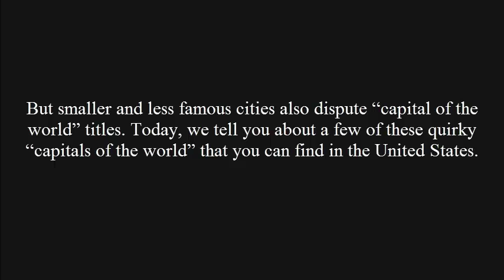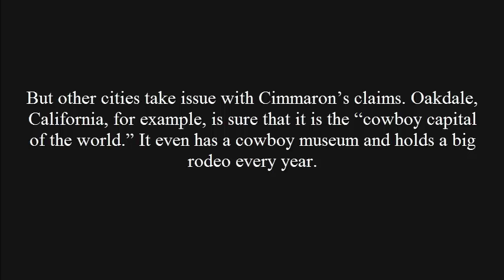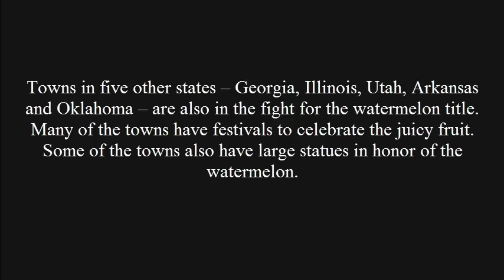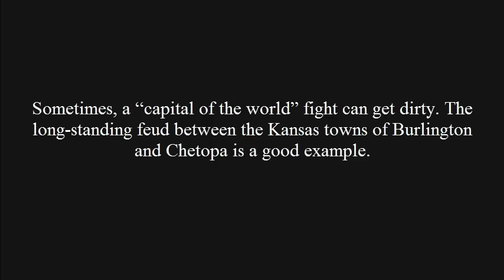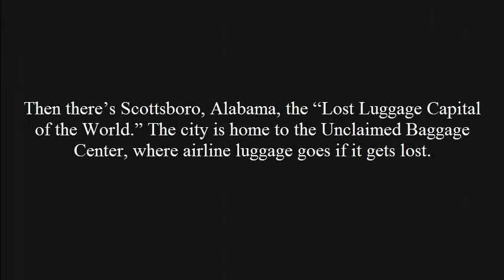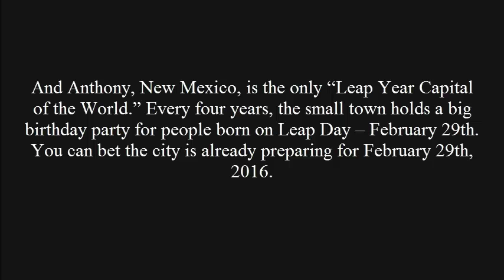Learn Reading English by listening to audio text تعلم القراءة بالانجليزية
تعليم القراءة باللغة الانجليزية بالاستماع المستمر للنصوص الصوتية